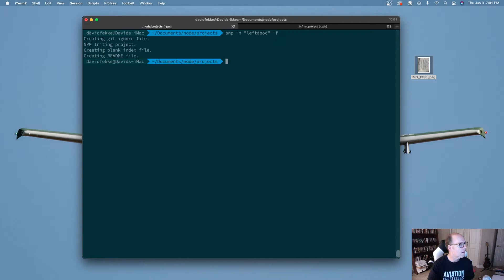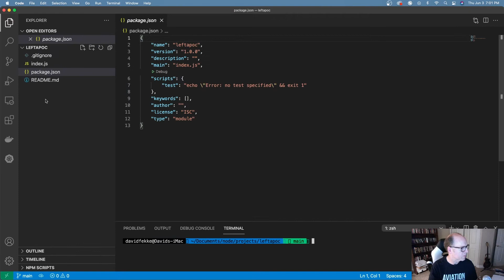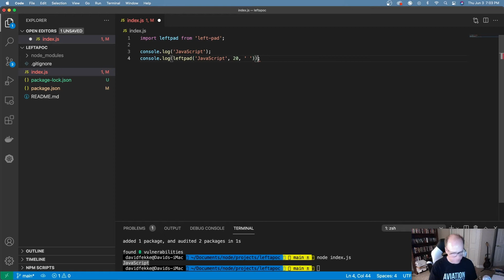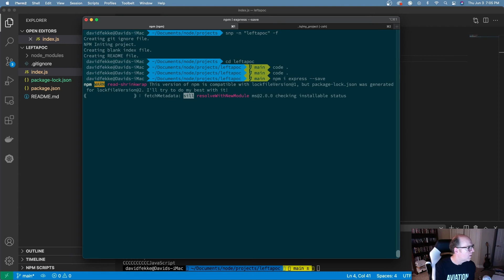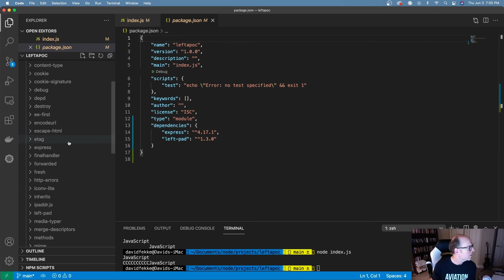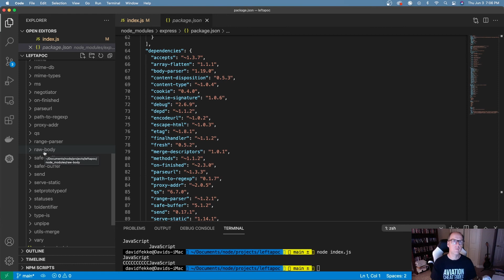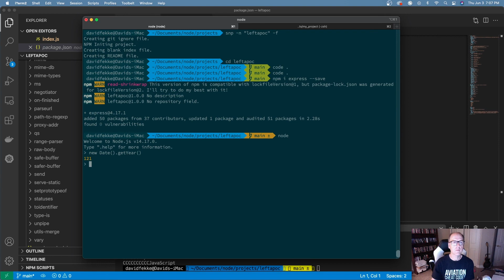Maybe you should think twice before installing that NPM module?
NPM modules can be included very easily to add functionality to your Node.js application, but how often should you use them. Watch this video to find out about Left Pad Apocalypse, and why such a simple module brought down the internet.